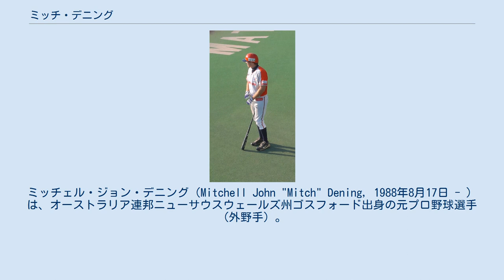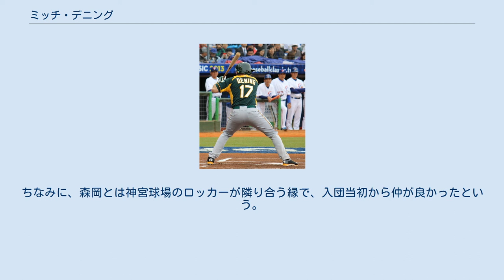ミッチ・デニング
ミッチェル・ジョン・デニング（Mitchell John "Mitch" Dening, 1988年8月17日 - ）は、オーストラリア連邦ニューサウスウェールズ州ゴスフォード出身の元プロ野球選手（外野手）。
 第3回WBCでのデニング (2013年3月2日) 2005年に、16歳でボストン・レッドソックスと契約を結ぶ。
 2005年と2006年はともに出場なしに終わる。
 2007年にルーキーリーグのガルフ・コーストリーグ・レッドソックスで47試合に出場し、打率.301の成績を残す。
 2008年はA-級のローウェル・スピナーズでプレーし、62試合で打率.321の成績を残した。
 2009年開幕前の3月に開催された第2回WBCの野球オーストラリア代表に選出された。
シーズンでは、A級のグリーンビル・ドライブで106試合に出場する。
 2010年はA+級のセイラム・レッドソックスで116試合に出場し、打率.274の成績を残す。
オフには、オーストラリアン・ベースボールリーグのシドニー・ブルーソックスでプレーした。
ここでは、38試合で打率.201の成績に終わる。
 2011年もセイラムでプレーし、この年は86試合で打率.220という成績だった。
オフにレッドソックスを解雇され、その後前年同様にシドニー・ブルーソックスでプレーした。
ここでは、26試合の出場に終わった。
 2012年は独立リーグであるフロンティアリーグのワシントン・ワイルドシングスでプレーしたが、15試合の出場にとどまった。
オフには、前年同様にシドニー・ブルーソックスでプレーした。
 2013年3月に開催された第3回WBCのオーストラリア代表に選出され、2大会連続2度目の選出となった。
 新潟時代 （2013年9月23日） 2013年5月27日に、BCリーグの新潟アルビレックス・ベースボール・クラブへ入団することが球団から発表された。
レギュラーシーズンでは、リーグ戦44試合に出場。
打率.370で首位打者のタイトルを獲得した。
シーズン終了後の11月には、キャンベラ・キャバルリーの一員として同年のアジアシリーズに参加。
決勝で5安打を放つなどの活躍で、チームを優勝に導いている。
さらに、4年連続でシドニー・ブルーソックスでのプレーも経験している。
 2014年には、リーグ戦72試合に出場。
打率.321、12本塁打、68打点、4盗塁という好成績を残した。
シーズン終了後には、オーストラリアン・ベースボールリーグのアデレード・バイトでプレーを続けた。
 2015年には、5月中旬までリーグ戦18試合に出場。
 ヤクルトでの初打席でのデニング （2015年5月26日　神宮球場） 2015年5月22日に、NPBの東京ヤクルトスワローズがデニングの獲得を発表した。
シーズン終了までの契約で、背番号は71。
BCリーグの球団に所属していたオーストラリア出身の選手が、NPBの球団に移籍するという事例は、この時のデニングが初めてであった。
 ヤクルトでは、外国人野手のラスティングス・ミレッジとウラディミール・バレンティンが戦線を離脱。
チームも最下位に低迷していたため、打線の強化を目的に、BCリーグで実績を残していたデニングの緊急補強に踏み切った。
入団直後の5月26日に出場選手登録を果たすと、同日の対北海道日本ハムファイターズ戦（明治神宮野球場）に代打で一軍デビュー。
5月27日の同カードから左翼手としてスタメンに起用されると、5月29日の対福岡ソフトバンクホークス戦（福岡ヤフオクドーム）で初本塁打、6月7日の対千葉ロッテマリーンズ戦（神宮）で勝負を決める満塁本塁打を放った。
しかしミレッジが一軍へ復帰した8月22日に登録を抹消。
9月15日の対横浜DeNAベイスターズ戦（神宮）への出場を最後に、一軍から遠ざかった。
シーズン終了後にヤクルトから戦力外通告を受け、12月2日にNPBから自由契約選手として公示。
 2016年1月28日に第4回WBC予選のオーストラリア代表に選出された。
同大会で...